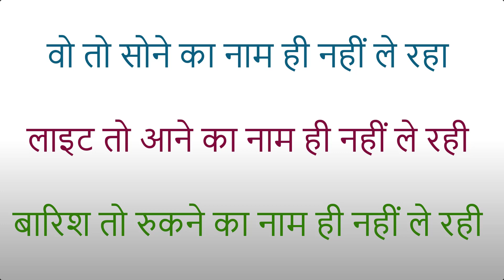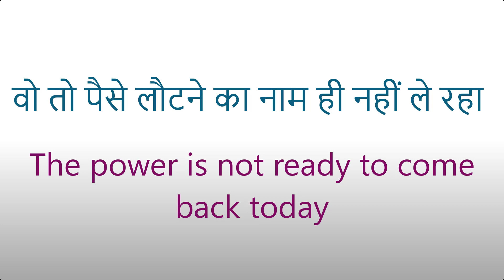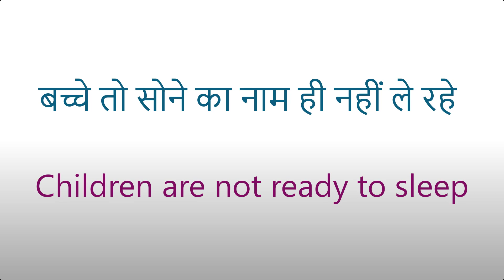वो तो जाने का नाम ही नहीं ले रही | Daily Use English Sentences | Advanced English Structure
निक उपयोग के अंग्रेजी वाक्य | इंग्लिश स्ट्रक्चर | इंग्लिश लर्निंग

50 Daily Use English Words With Meaning And Sentences | अर्थ और वाक्यों के साथ स्मार्ट अंग्रेजी शब्द